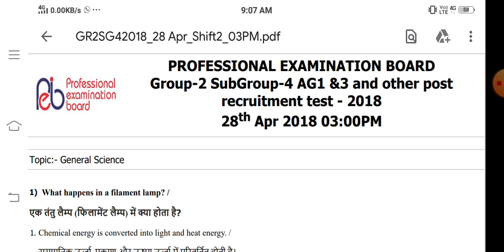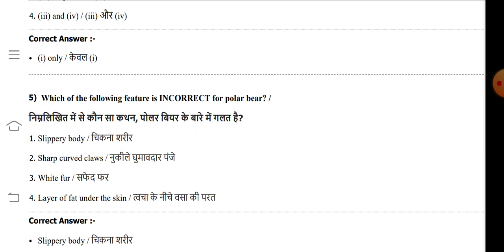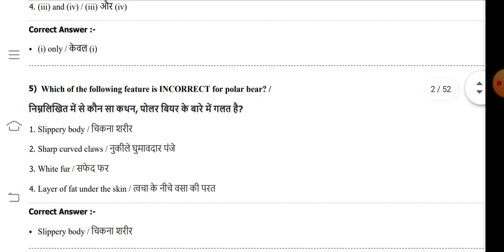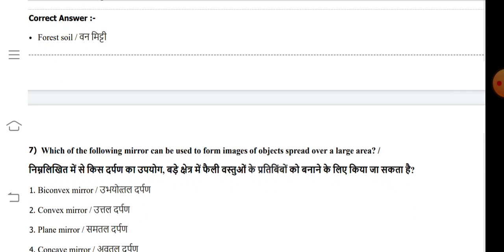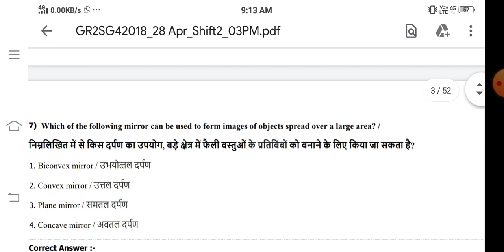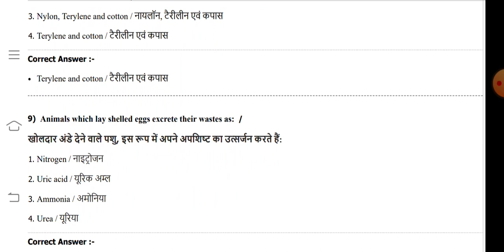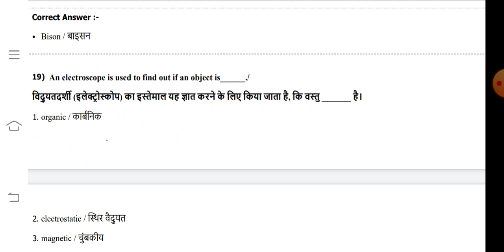SCIENCE SECTION PEB / VYAPAM RECRUITMENT 2020-21 | INSPECTOR, AUDITOR, STENO, DEO, LIBRARIAN, CLERK.